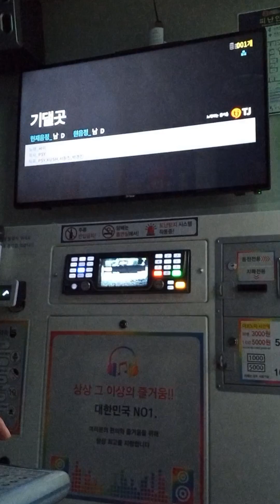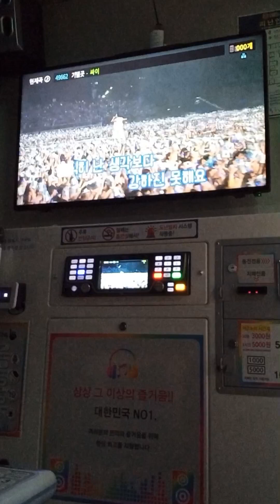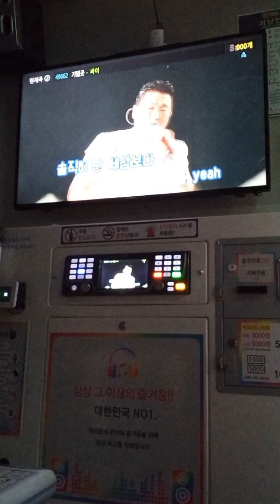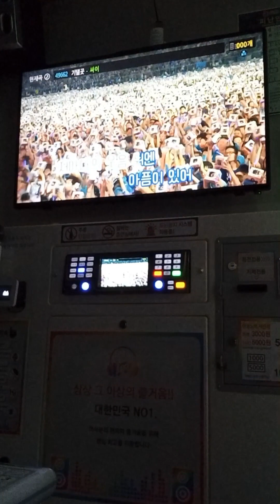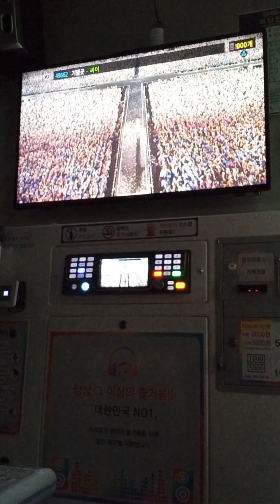(스타락)PSY 싸이-기댈곳(cover)